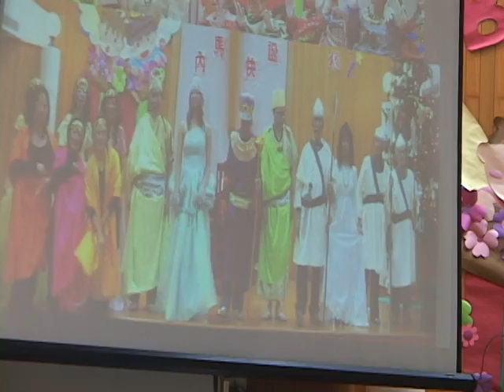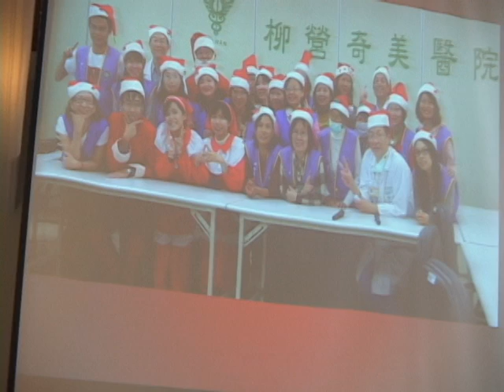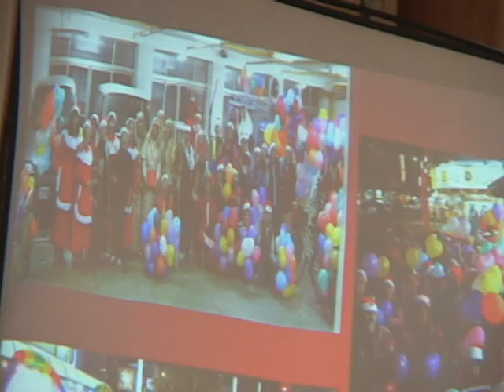2010 12 26 090149主日禮拜第一場4